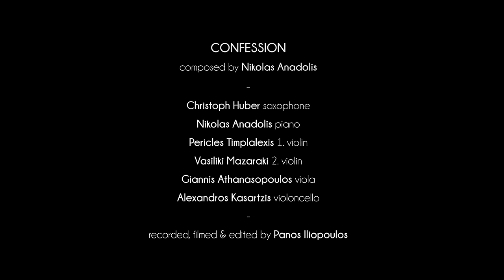Nikolas Anadolis String Quartet feat. Christoph Huber - Confession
composed by Nikolas Anadolis

Christoph Huber - saxophone
Nikolas Anadolis - piano
Pericles Timplalexis - 1st violin
Vasiliki Mazaraki - 2nd violin
Giannis Athanasopoulos - viola
Alexandros Kasartzis - violoncello

recorded, filmed & edited by Panos Iliopoulos

Athens 2016